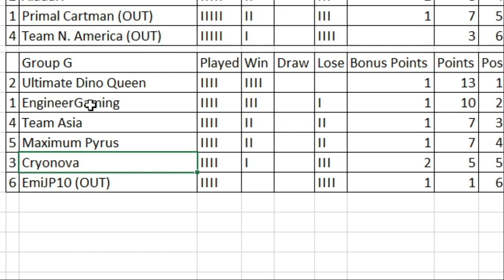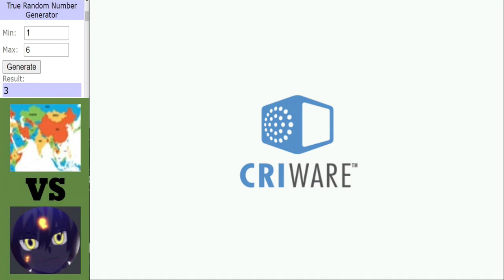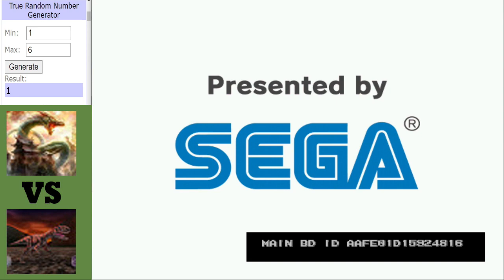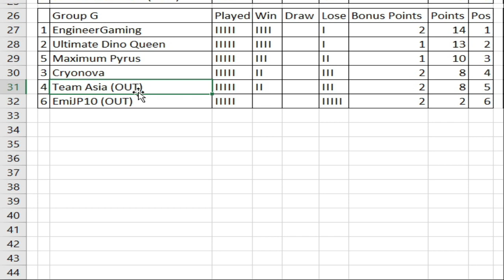Dinosaur King Arcade | Grand Tournament 2021 | Group Stage | Group G | Final Round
Group G concluding here with 3 big games, up 1st a win or bust game between Team Asia and Cryonova, then we have a clash at the top can EngineerGaming end UDQ's winning run adn secure top spot, can EmiJP10 finish their tournament with a win against MaximumPyrus.